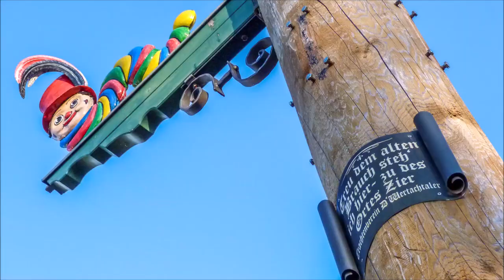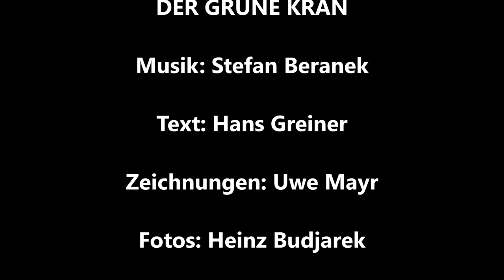Der grüne Kran - Singwettbewerb [beendet]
Update: Es handelt sich hier um die erste Version, in der noch Stefan Beranek singt. Die Gewinnerversion mit Sebastian Präg findet ihr

Musik und Video: Stefan Beranek
Text: Hans Greiner
Zeichnungen: Uwe Mayr
Fotos: Heinz Budjarek